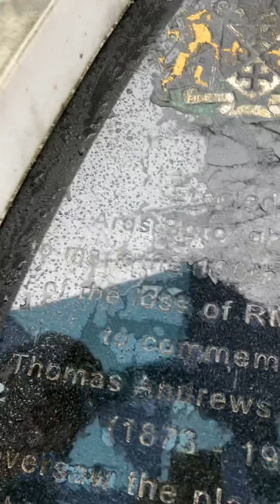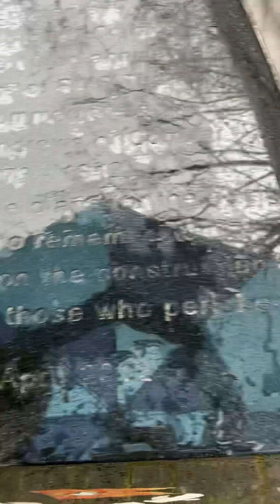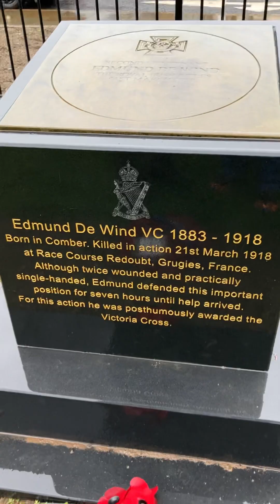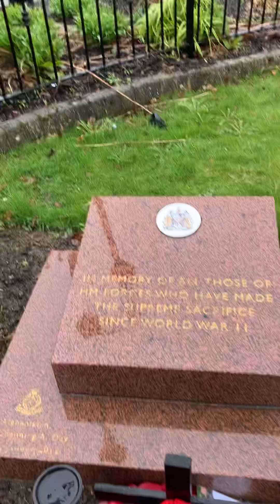COMBERS TITANIC MEMORIAL TO THOMAS ANDREWS The Church History Trail